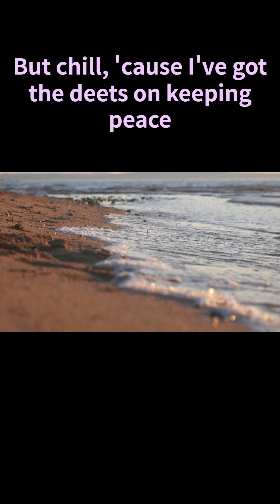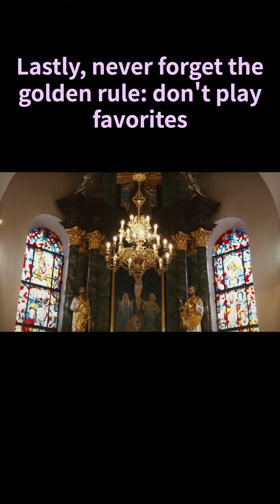Managing Cat Weight, A Balance of Diet and Exercise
🌟 Ready to embark on a journey to discover new perspectives?
Hello, and thank you for visiting this page.🌟 ✨🔔
Nice to meet you, my name is Fun Pablo.
This channel provides educational and cultural value as well as entertainment. Our vision is to help each viewer expand their own potential and acquire new knowledge and skills.

This is not just any channel. It's a community that builds strong connections with fans and viewers, encouraging interaction and discussion.

Recommended for people who:
[Want to gain knowledge]
[Want to learn specific skills]
[Seek new perspectives and ideas]

Communicate with us directly through comments and social media!
✨ Want to add new excitement and color to your daily life? Join us on a journey of [learning] and [fun]! ✨

📚 Our channel regularly delivers content like:

[Documentaries]
[Finance & Investment - Advice and information about investing, saving, and managing money.]
[Storytime with Picture Books]
and more.
Our channel offers a diverse range of content covering every genre. We cover a wide array of topics from education to entertainment, technology, travel, music, cooking, DIY projects, health and fitness, and beyond. Here, you can find the information, inspiration, and pure enjoyment you're looking for.
We aim to resonate with those interested, as well as those seeking value and change in a broader sense.

We cherish the connection with each and every viewer.
We want to provide a space where you can share your opinions and ideas and inspire each other.

My hobbies include spending time with cats, walking dogs, and gaming, with a particular passion for Splatoon 3. These activities not only provide opportunities to refresh in my daily life but also serve as a valuable source of new ideas and inspiration.

Diverse and High-Quality Content: We strive to keep our viewers engaged with fresh and valuable content, offering deep insights and useful knowledge across a variety of genres, from the latest trends to timeless information.

Community Engagement: Our channel is more than just a place for video streaming. It's a community we build together with viewers and fans. Through comments, Q&A sessions, and live streams, interact directly with us and share your voice.

The Fusion of Education and Entertainment: Learning should be a fun experience. We focus on creating content that is not only educational but also enjoyable, providing information in an engaging way to help you learn new skills and deepen your knowledge.

Accessible Content: All our videos are designed to be accessible to a wide audience, offering clear and concise explanations so everyone, from beginners to experts, can understand and enjoy the content.

Regular Updates: We regularly upload new videos, always keeping up with the latest information and trends.

Special Content Series
"Traveling the World" series: Discover hidden treasures on Earth and experience different cultures. We feature beautiful landscapes, local cuisines, and cultural highlights.
"Frontiers of Technology": We offer reviews and tutorials on the latest gadgets, apps, and software, exploring how technology changes our lives.
"Health and Wellness": Share tips for a healthy lifestyle, nutritional advice, and effective workout routines.
"Creative Projects": Provide ideas for DIY projects, arts and crafts, and home improvement. Introduce creative projects that are easy to do at home.
"Great Quotes from Great People"
The words of great people carry timeless wisdom and inspiration. Our "Great Quotes from Great People" collection gathers deep insights and encouragement from a diverse range of historical figures. These quotes bring light to the challenges and difficulties faced in daily life and pivotal moments, offering direction.

Why focus on this collection of quotes?
Universal Truths and Wisdom: The words of great individuals contain universal truths that transcend cultures and eras. These quotes serve as a guide for living, deepening the journey of introspection and self-discovery.

A Source of Motivation: In the pursuit of goals, it's common to feel discouraged or tired. The encouraging words of great people provide strong motivation to rise again.

VOICEVOX:ずんだもん
VOICEVOX:四国めたん
VOICEVOX:春日部つむぎ